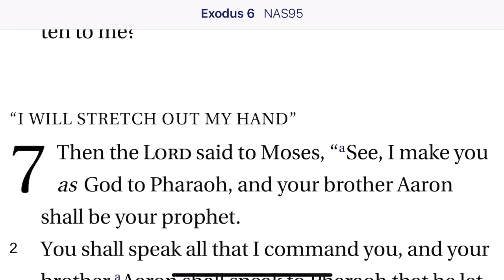Exodus 6:28 -- 7:2 Not a Robot Factory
We now enter into the second segment of the book or Exodus and this summary sets us up for the main progress of this section which will culminate in the ten plagues duel between pharaoh and Yahweh.